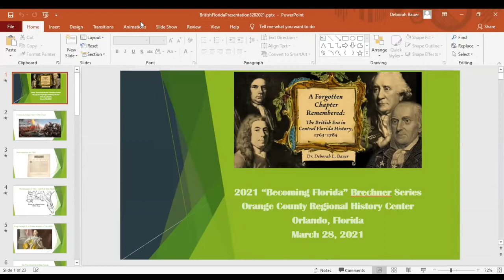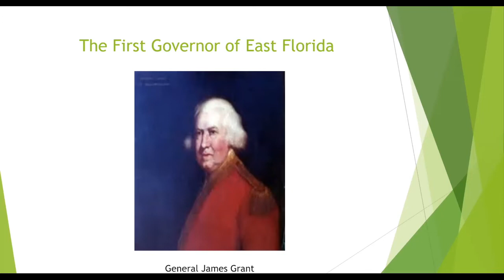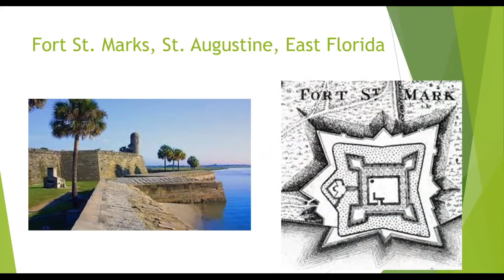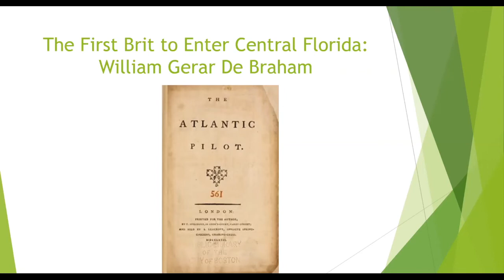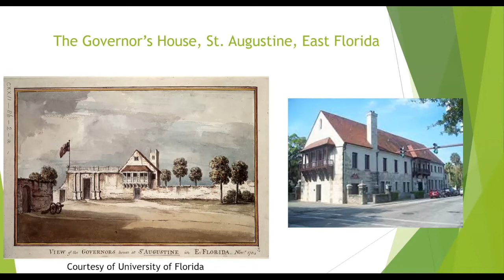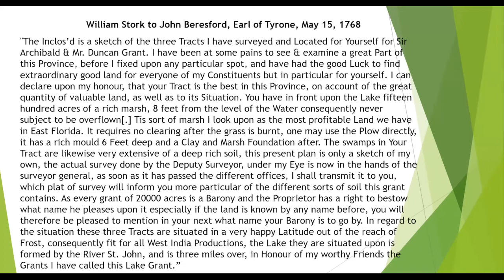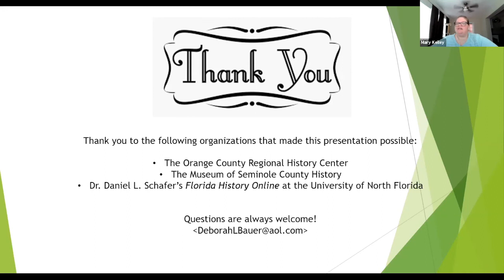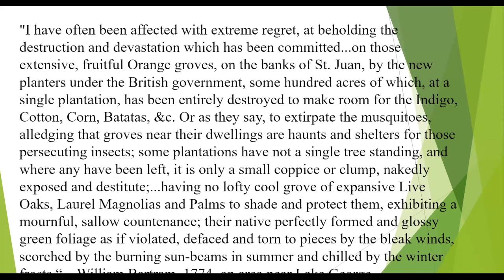Brechner Series: The British Era in Central Florida History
Join historian Deborah Bauer as she reveals Central Florida's connection to the forgotten fourteenth British American colony. Learn how plantations, enslaved African laborers, and the American Revolution played a role in this important, often overlooked, chapter in Florida’s march to American statehood.

Dr. Deborah L. Bauer holds a doctorate from the University of South Florida and master’s degrees from the University of North Florida and University of Central Florida. Her work has appeared in publications including the Florida Historical Quarterly, Florida Studies, and Southeastern Archaeology, and she is currently preparing a manuscript for publication based on her dissertation, “Trial & Error: Royal Authority and Families in the Colonization of British Florida, 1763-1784.” Dr. Bauer serves on the Board of Directors of the Seminole County Historical Society and is president of the Society for Historic Casselberry and the Central Florida Anthropological Society.

The year 2021 marked 200 years since Florida’s American era began. The theme of our 2021 Brechner Speaker Series, “Becoming Florida,” is an exploration of the histories of the people who inhabited Florida before it became a United States territory.

Recorded Sunday, March 28, 2021.